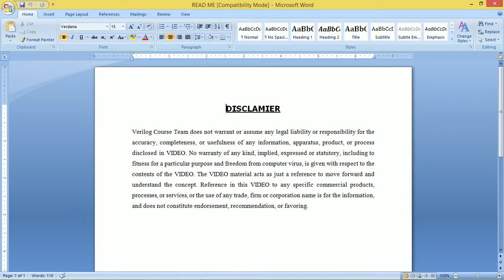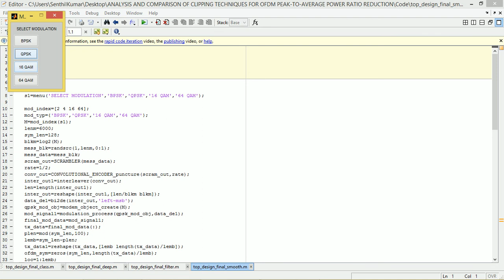ANALYSIS AND COMPARISON OF CLIPPING TECHNIQUES FOR OFDM PEAK TO AVERAGE POWER RATIO REDUCTION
One of the main disadvantages of Orthogonal Frequency Division Multiplexing (OFDM) is its high Peak-to-Average Power Ratio (PAPR), which signiﬁcantly reduces the efﬁciency of the High Power Ampliﬁer (HPA). Due to the simplest way for PAPR reduction, clipping techniques are frequently used in practice for OFDM PAPR reduction. In this prpject, Classical-Clipping (CC), Heavyside Clipping (HC), Deep-Clipping (DC) and Smooth-Clipping (SC) are implemented for reducing the PAPR of an OFDM system. The effectiveness of these techniques in terms of  PAPR-reduction, average power variation and total system degradation are evaluated. From the analysis and simulation results, it is very difﬁcult to say which of these four is the best. But, because of its ﬂexibility in PAPR reduction, in total system degradation and in average power variation, DC technique appears to be the best of the four.